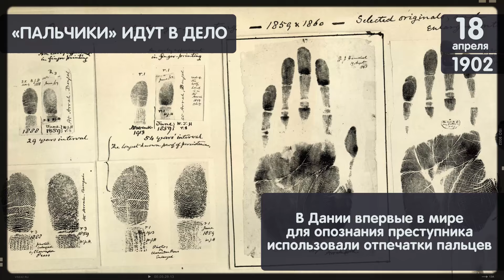Рождение «Копейки» и первый детектив / КАЛЕНДАРЬ VSE42